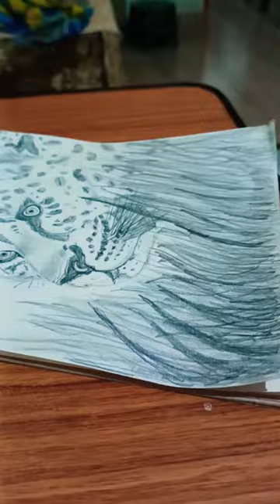how to draw leopard#drawing#shorts#viral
how to draw leopard#drawing